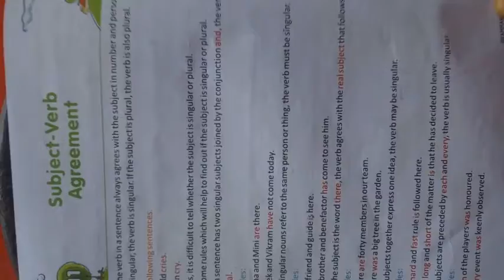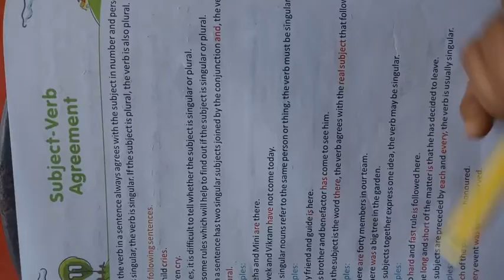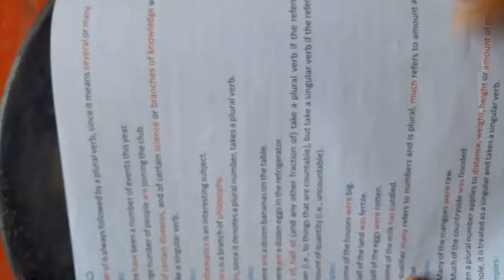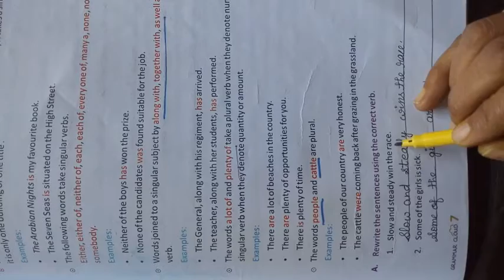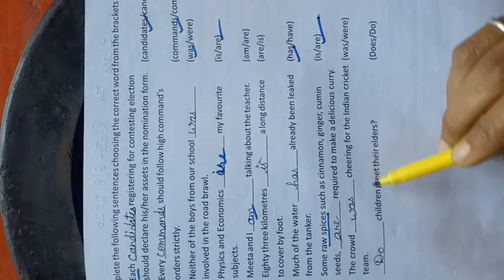Class- 7th English Grammar Revision of Subject Verb Agreement